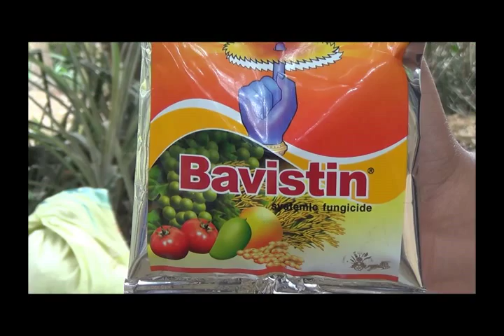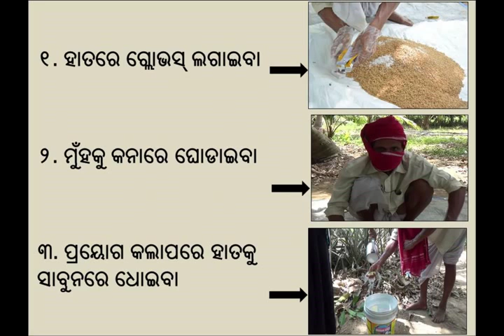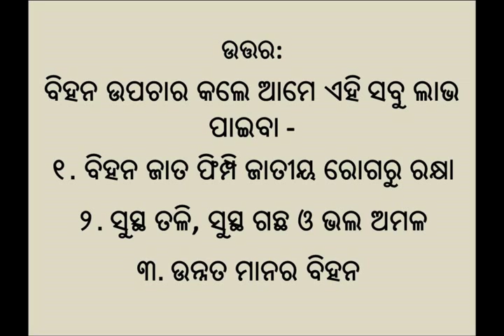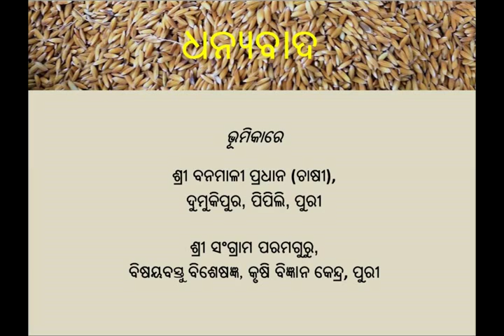Fungicide seed treatment in rice_Odia_CSISA_Odisha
This video demonstrates the treatment of paddy seed with Bavistin before transplanting or sowing in the main field in order to protect the seeds from fungal diseases. It shows the amount of Bavistin required to be used for treating paddy seed, how to apply, processes followed and its advantages of preventing the seedlings from any kind of fungal infestations. By treating the paddy seed, the farmer will get healthy seeds and better yield. For more information and related videos visit us